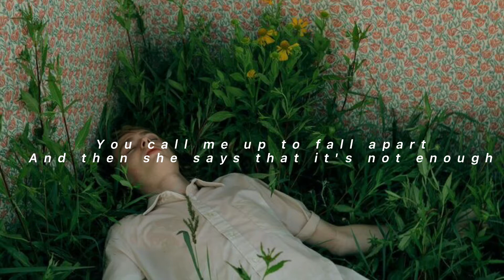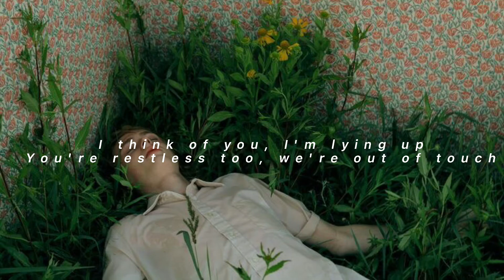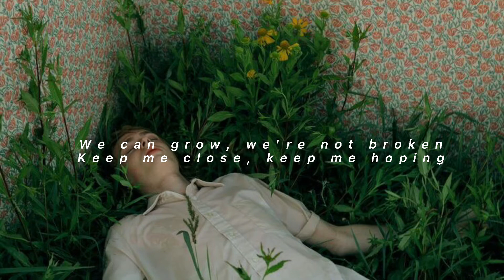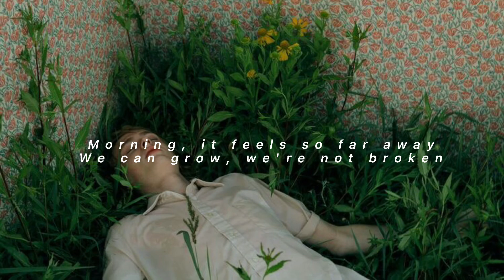Aaron smith - unconditional (slowed&reverb)//with lyrics//